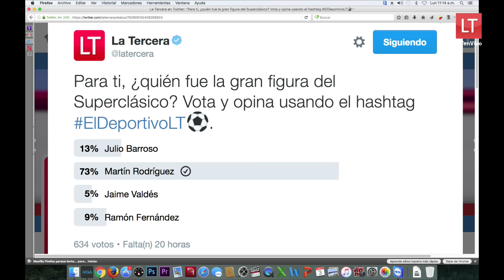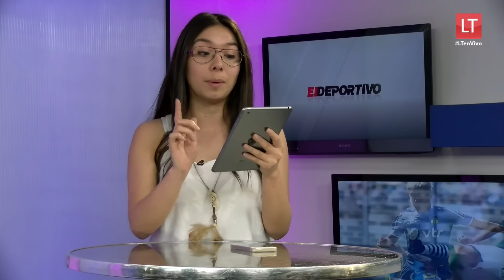El Deportivo: El triunfo de Colo Colo sobre la U y la Roja en Ecuador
Junto al volante de Colo Colo, Luis Pedro Figueroa analizamos el clásico, con el claro triunfo de los albos sobre los azules por 2 a 0. Además revisamos todos los goles de la octava fecha.